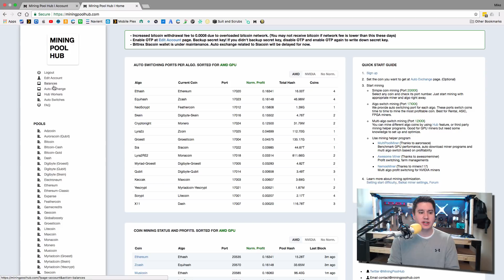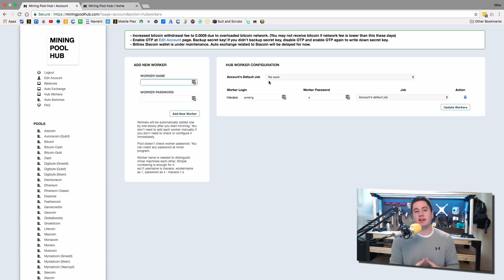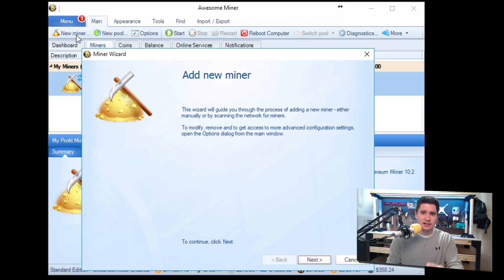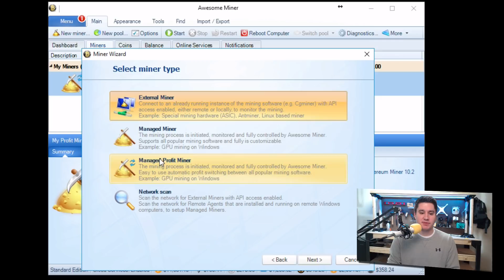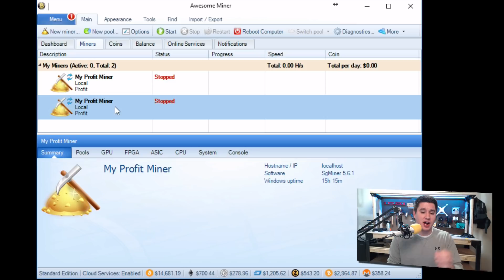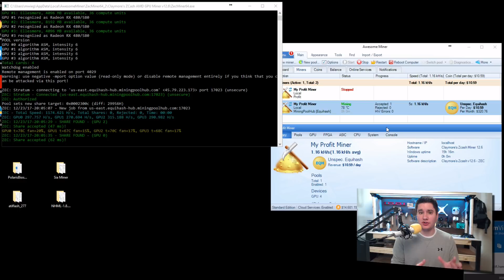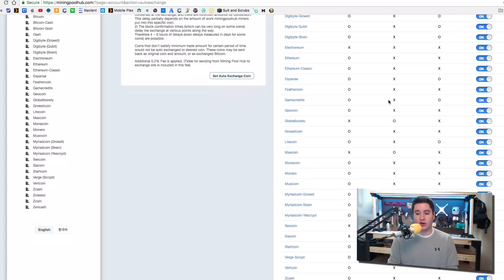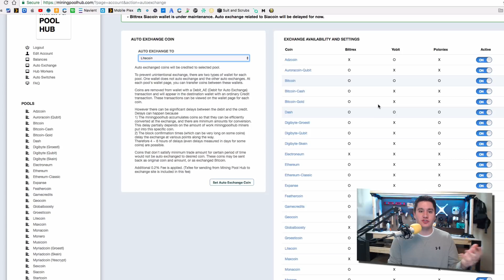Fast and Easy Cryptocurrency Mining - Awesome Miner and Mining Pool Hub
This tutorial gets you up and running with cryptocurrency mining. We use the Awesome Miner Software with Mining Pool Hub